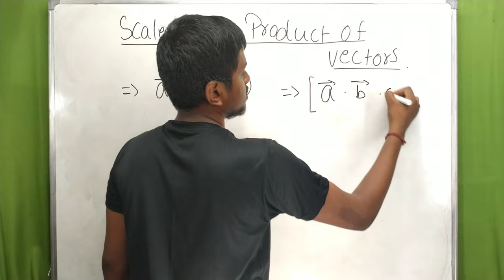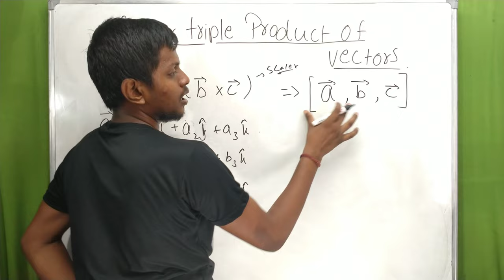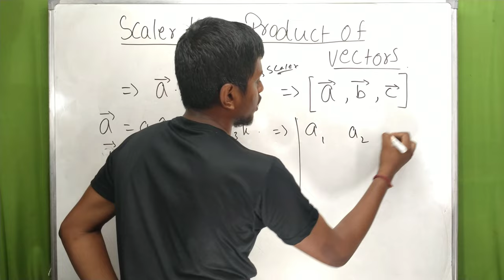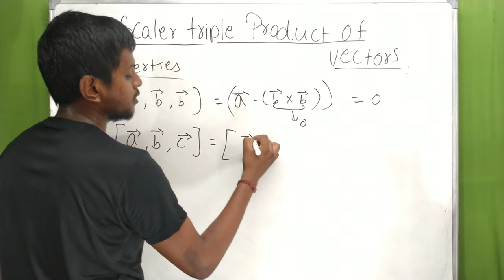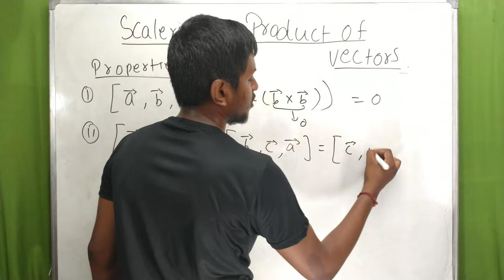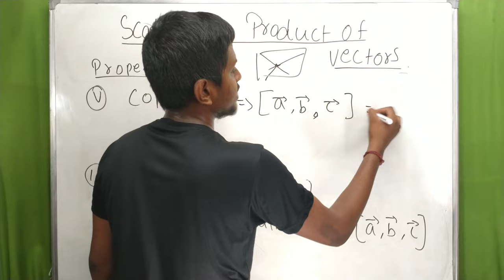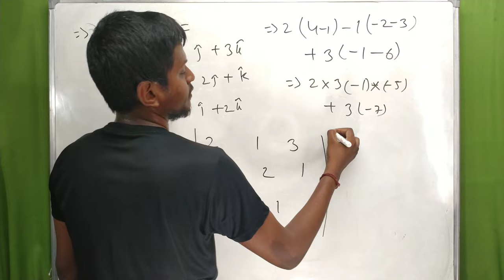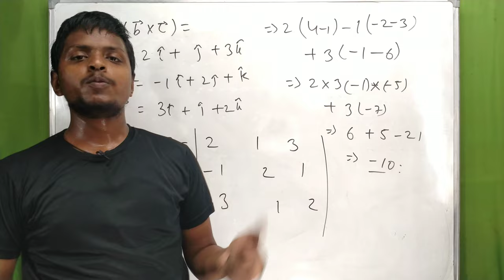scalar triple product of vectors | properties of scalar triple product